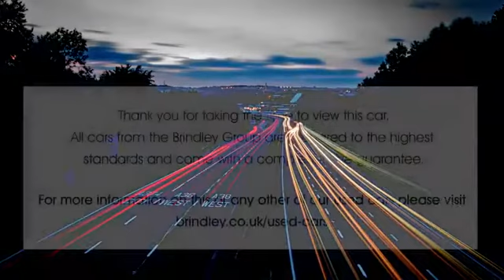KW67ETY for sale with Brindley Vauxhall Cannock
For sale KW67ETY from Brindley Vauxhall Cannock. Don't miss out on your next used car come down and test drive it today!